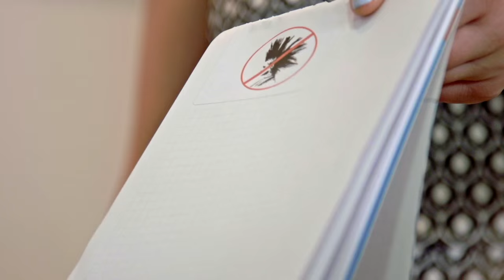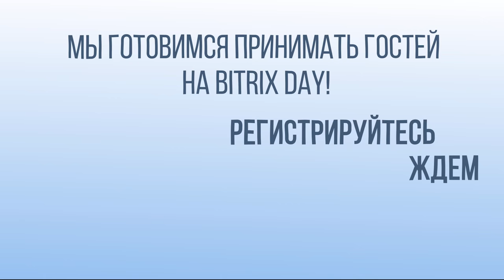Подготовка к форуму Bitrix Day 2016